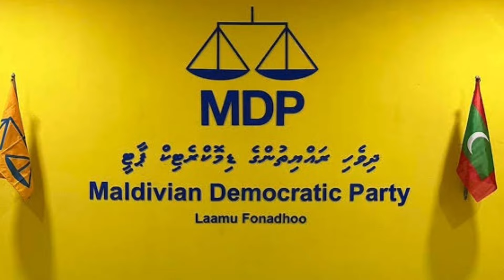चीन ने मालदीव के साथ खेला बड़ा खेल